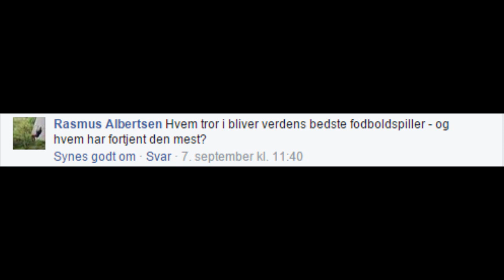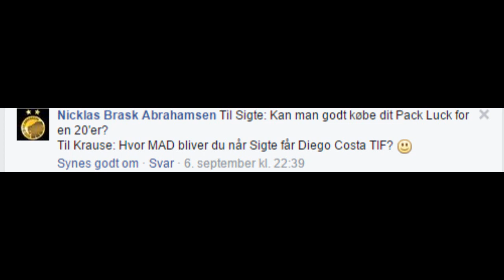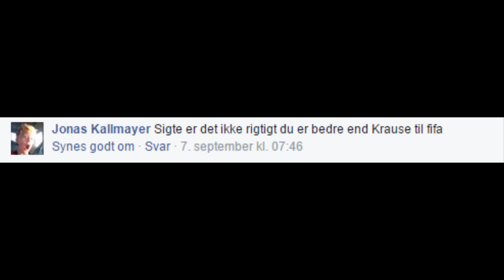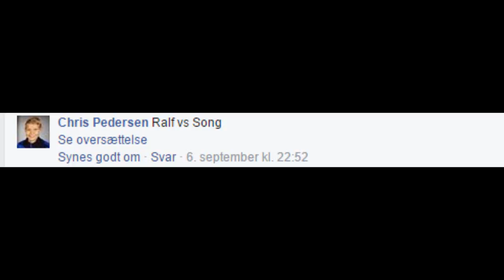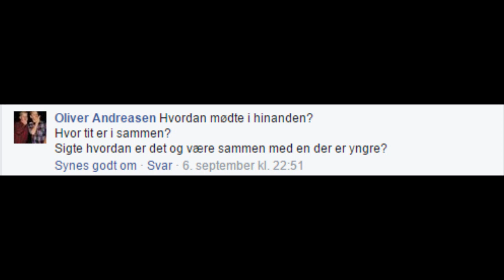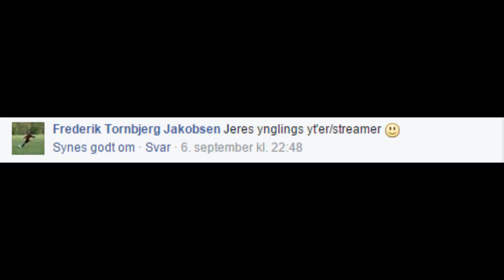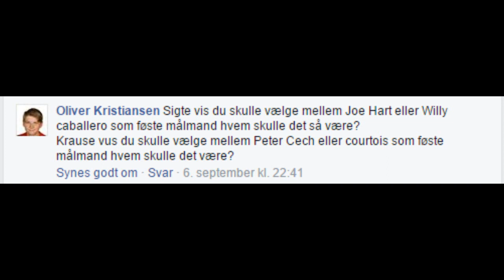[DANSK] Q&A MED SIGTE - PART 2!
Hvem er en fgt?
Tak! :)